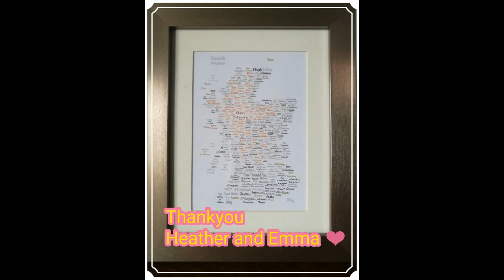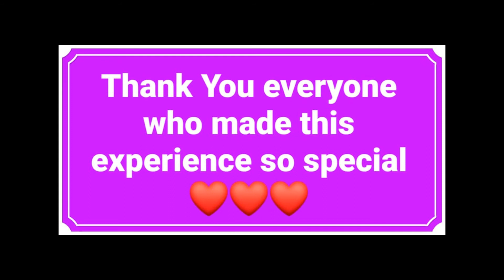lilians last munro Blaven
Lils last munro Isle Of Skye Bla Bheinn